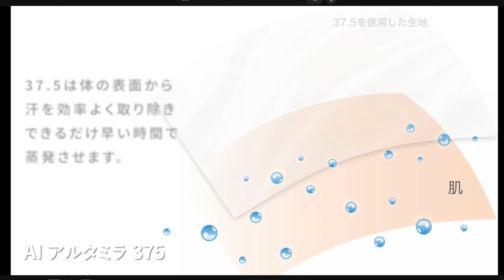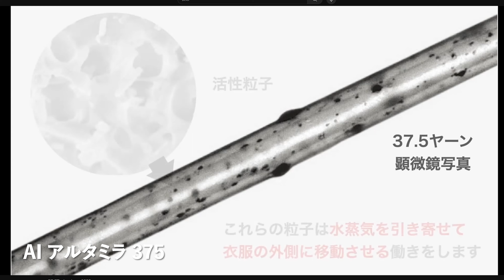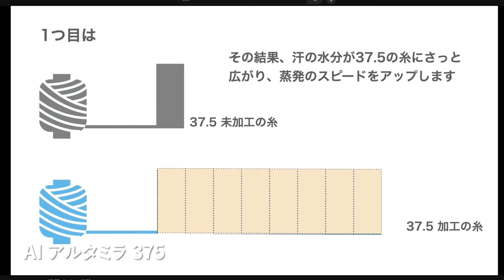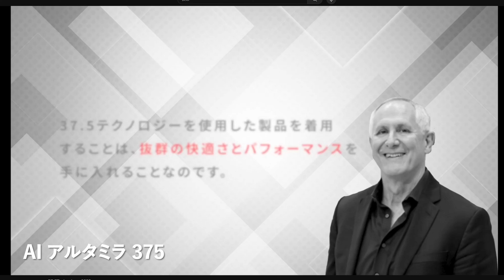[トリセツ] AI アルタミラ 375 「調温・調湿するアルタミラ」 [取説]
[調温・調湿] AI アルタミラ 375 [ドーバーブルー]

 [調温・調湿] AI アルタミラ 375 [リオイエロー]